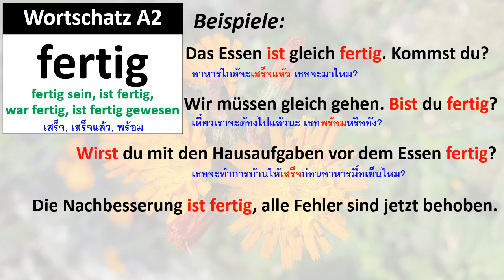Wortschatz A2: fertig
คำศัพท์ A2: fertig sein, ist fertig, war fertig, ist fertig gewesen
Das Essen ist gleich fertig. Kommst du?
Wir müssen gleich gehen. Bist du fertig?
Wirst du mit den Hausaufgaben vor dem Essen fertig?
Die Nachbesserung ist fertig, alle Fehler sind jetzt behoben.